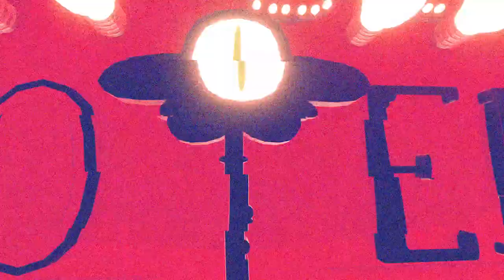RRMV22 Rec Room Video Contest - Hazbin Hotel - Insane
Video Uploader and World Build Help

Main Editor and World Build Help